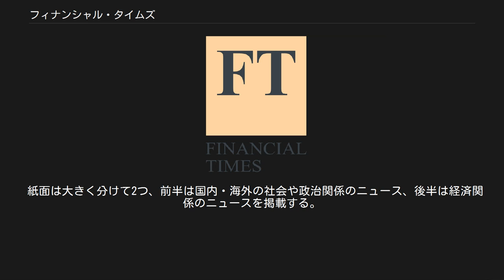フィナンシャル・タイムズ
『フィナンシャル・タイムズ』（英語: Financial Times, FT）は、イギリスで発行されている経済紙である。
紙の色がサーモンピンクであることから、「ピンク・アン」(Pink 'Un)とも呼ばれる。
出版社などを傘下に持つイギリスの複合メディア企業ピアソンの傘下にあったが、2015年（平成27年）11月30日から日本経済新聞社傘下となった。
世界の企業の時価総額をランキングするフィナンシャル・タイムズ・グローバル500を毎年発表している。
 本社はロンドンにあるが発行部数はイギリス国外の方が多い。
 「ファイナンシャルタイムズ」とも。
 1888年1月9日、資本家で政治家だったホレイショ・ボトムリーによって『London Financial Guide』として創刊された。
1か月余り経った同年2月13日に名を変え、現在の『Financial Times』となった。
「正直な資本家と上品なブローカーの友」を謳い文句に、4ページの構成で発行されていた。
その通り初期のFTはシティの金融関係者が主な読者層だった。
 同時期、ロンドンではFTよりわずかに早く1884年、『Financial News』という金融情報紙が創刊されていた。
『Financial News』は斬新かつ大胆な切り口の報道で知られ、これに対抗すべくFTは正確で信頼性のある「投資家のバイブル」を掲げ差別化を図った。
現在はすっかり定着したサーモンピンクの紙面も、この差別化の一環として導入されたものである。
 競合関係にあった2紙だが、1945年に合併し、名前には購買者数で先行していたFTが残った。
一方で『Financial News』の多彩な執筆陣も加わることとなり、ここで構成は6ページとなった。
年を追って読者は増え、かつ多様になり、それに連れて扱うニュースの幅も広がっていった。
経済のグローバリゼーションを反映して、世界各国の大都市への記者派遣・駐在を進めていった。
 1979年、フランクフルトで初の国外版FTが印刷される。
これ以降は単なるイギリスの新聞に留まらない国際的な経済紙としての性格を強め、現在は全世界22都市で発行されている。
また、イギリス版の他に国際版として、ヨーロッパ版・アメリカ版・アジア版の3つの紙面が各地で発行されている。
 特にヨーロッパ・ユーロ圏では初期からの取材拠点整備の結果、高い情報力とそれに伴う信頼を得ており、欧州連合以下各国の政府機関や企業からも主要な情報源として活用されている。
 アメリカ版は1997年から発行されているもので、ニューヨーク・シカゴ・ロサンゼルス・サンフランシスコ・ダラス・アトランタ・オーランドと首都ワシントンD.C.で印刷されている。
年間発行部数は125,104部（2005年）。
 2000年にはイギリスの新聞としては初めて、国内発行部数と海外発行部数が逆転した。
同年からドイツ語版を発行しており、発行部数は9万部（2003年）。
全世界での総発行部数は年間45万部、140か国に160万人の読者を抱える。
 2015年11月30日、日本経済新聞社が当初の親会社ピアソンから1600億円で買収。
 2019年11月12日、2020年1月1日に14年ぶりに編集長が交代し、後任として初の女性を起用する人事を発表した。
 紙面は大きく分けて2つ、前半は国内・海外の社会や政治関係のニュース、後半は経済関係のニュースを掲載する。
やはり後半の経済・金融・企業や市場関連のニュースは特に取り扱いが厚い。
一方で国際報道も広く手がけ、在籍する475人の記者のうち110人は海外駐在である。
 経済紙であるため、政治的には概ね中道であり、社説などの論調について左派・右派と言った指摘は特にはなされない。
欧州連合の拡大については肯定的な見方を示している。
ただ、同じ経済紙のカテゴリーでは、グローバル資本主義や新自由主義を積極的に唱えるウォール・ストリート・ジャーナルに比べて、穏健派と見る向きもある。
 マーガレット・サッチャー政権時代にはその主要な支持メディアであったが、労働党政権が自由経済を安定的に引き継いでいる近年はむしろ労働党寄りになってきている。
特に最近はゴードン・ブラウン首相が贔屓であるといわれる。
 FTの親会社であるピアソンは週刊経済誌『エコノミスト』の株式も保有していたが、FTと同時期に売却交渉を進め、2015年（平成27...